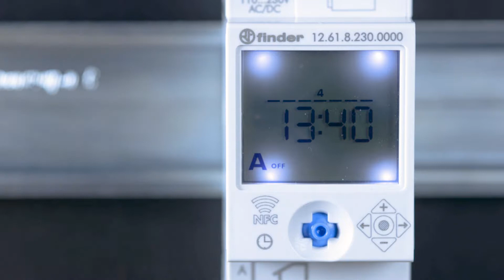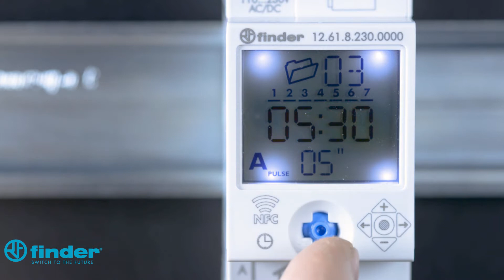Interruttore orario tipo 12.61| Funzione impulso | Finder